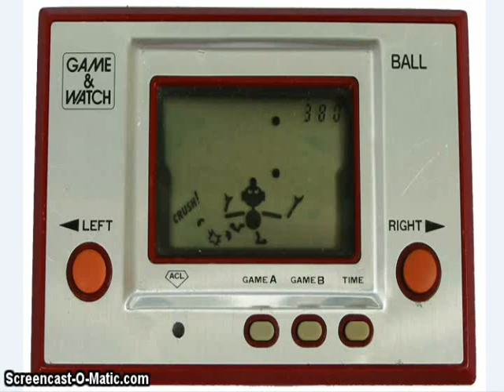R I P Hiroshi Yamauchi by TBoneTony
the one who made the journal that I read here

The two awesome songs I used!! :D And I own no rights to the pictures I used either Nintendo owns them all same with sega for their logo,sony and microsoft as well. I wasn't feeling good when I made this so please don't be upset that I didn't word it correctly..